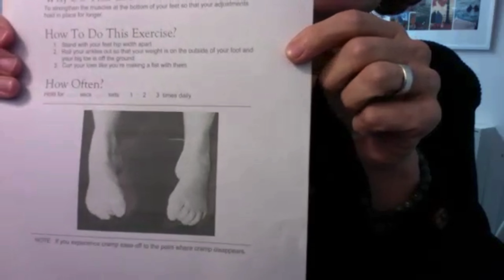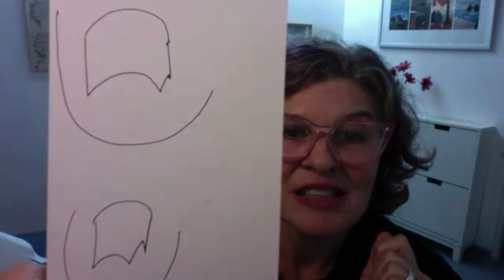Feet for life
Feet for life with holistic podiatrist Nena Jukes

Nena talks all things foot health and a little about how when one part of the body ‘goes wrong’ it affects other parts.
We are all joined up. Treating the whole person, from the feet up or head down because the whole body walks.
Always ask why? Diagnosis involves looking listening and hearing with the ears and the heart.

👣The body talks and if we don’t listen we get sick.
👣Sometimes a quick fix and symptoms can be suppressed and made to go away using all kinds of interventions but often for true healing to take place it takes time and the removal of the cause.
👣Plants that grow around us are there for us to use. Natures pharmacy. Powerful free medicine! Garden weeds are awesome and full of goodness with amazing healing properties! Some good tips for feet.
👣The EE System, healing for body mind and spirit. Nikola Tesla said ”If you want to find the secrets of the universe, think in terms of energy, frequency and vibration”

Talks are hosted by Althea at The PainFree Method, how to be pain free without meds or operations.